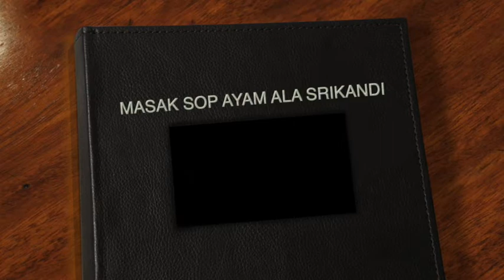Srikandi Life Style Vlog masak sop ayam ala srikandi